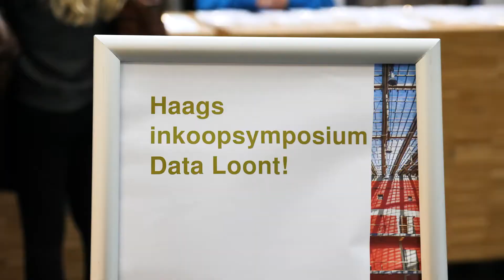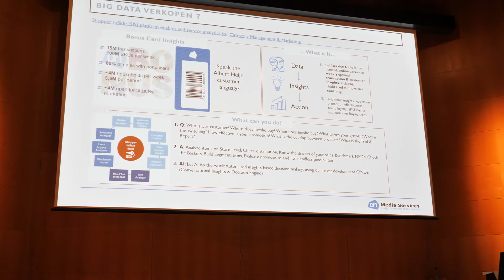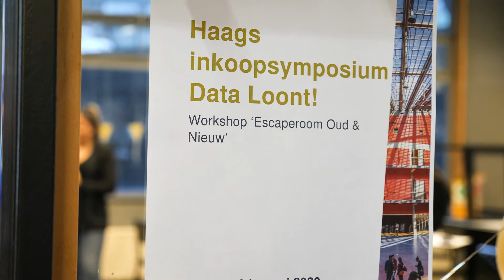#4 AFTERMOVIE | Haags symposium voor Inkoop en Verkoop | 2020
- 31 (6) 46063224